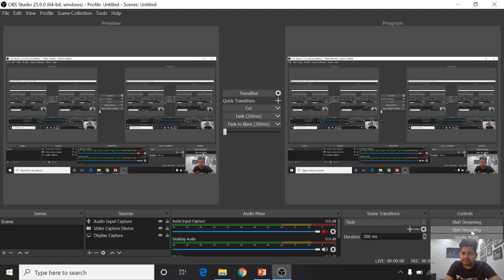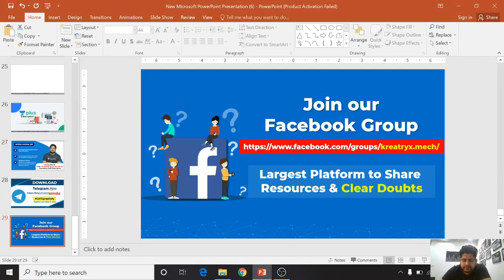Surveying | Lec 13 | Area and Volume - 1 | GATE/ESE Civil Engineering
.. GATE/ESE Civil Engineering Class has been taken in this session by Nitesh Pathak Sir. The topic taken in this video is Area and Volume in Surveying for GATE Civil Engineering Exam.
Most important concepts & formulas on GATE/ESE Civil Engineering exam has been covered.

During the live session, our educators will be sharing a lot of tips and tricks to crack the exam. UPSC SSC JE, ESE & GATE aspirants who are preparing for their exam will be benefited from this channel.

1. One Subscription, Unlimited Access
2. Learn from your favorite teacher
3. Real time interaction with teacher
4. You can ask doubts in live class
5. Limited students
6. Download the videos & watch offline